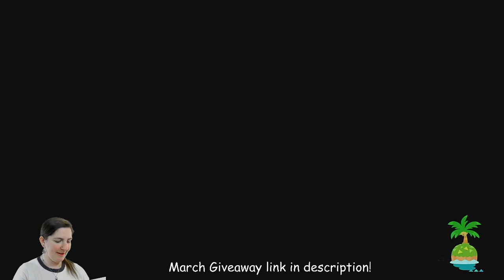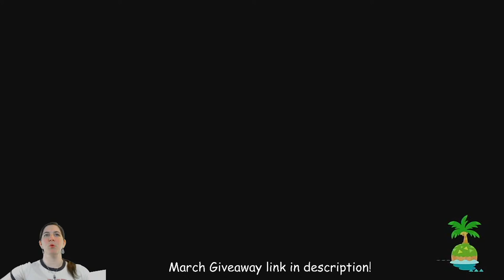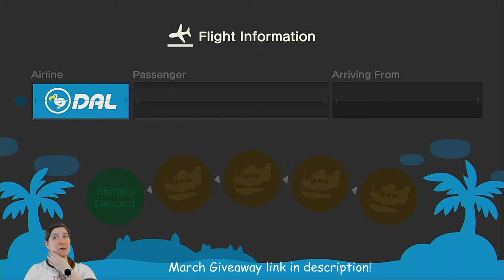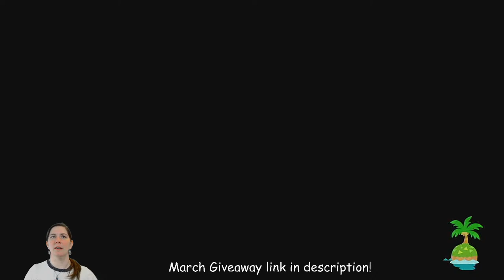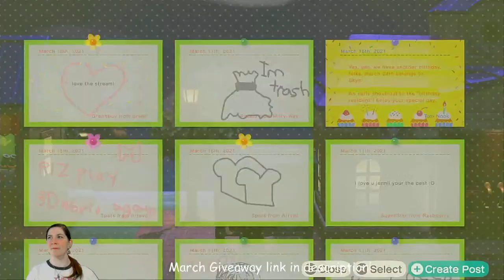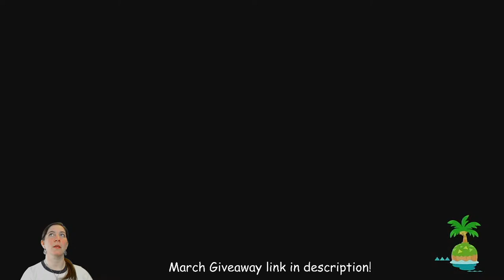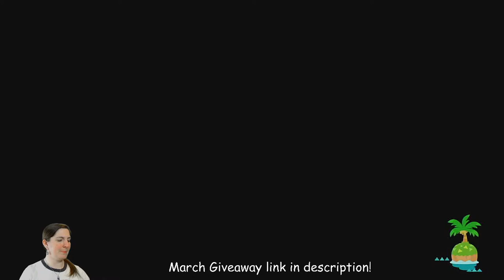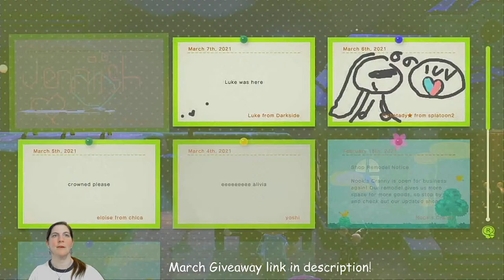Animal Crossing Live ❤🐕Lets Play ACNH 🐕❤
Come play ACNH with me!

Join my live streams and chat with me about everything Nintendo and Beyond!